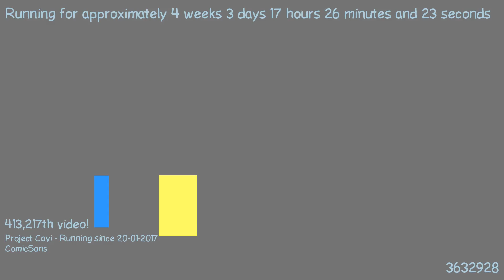1487691030 - Webdriver Cavi - H2